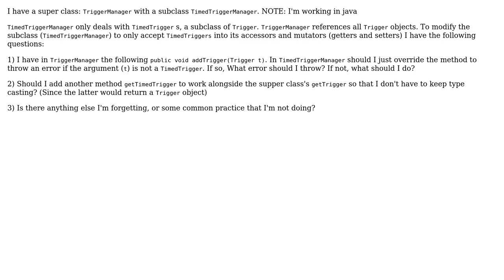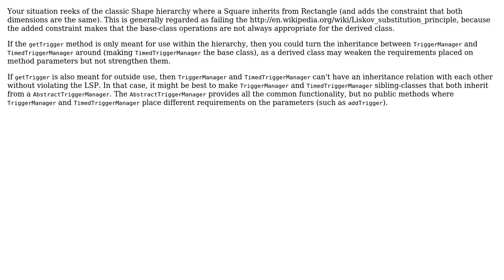Software Engineering: Making subclass more type-specific with accessors (2 Solutions!!)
Software Engineering: Making subclass more type-specific with accessors

With thanks & praise to God, and with thanks to the many people who have made this project possible! | Content (except music & images) licensed under CC BY-SA | Music | Images & others | With thanks to user sin? user Rizo user gnat user Bart van Ingen Schenau and the Stack Exchange Network Trademarks are property of their respective owners. You are responsible for your own actions.